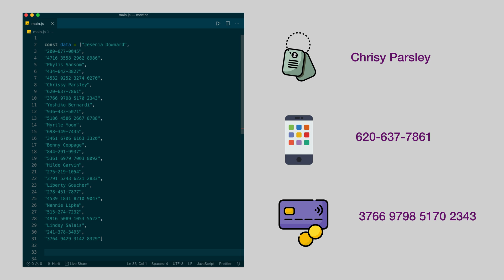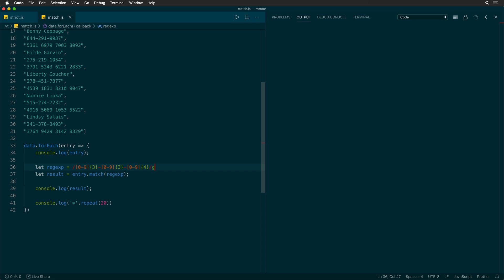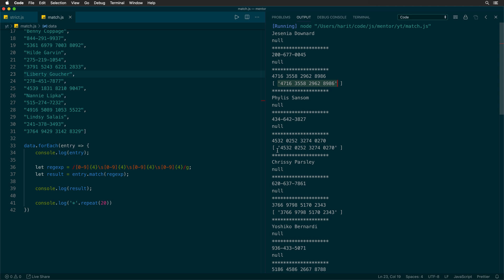Matching Numbers in JavaScript Strings using Regular Expressions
Learn how to match number patterns such as phone numbers and credit cards in the unstructured text using JavaScript Strings
This video is a follow-up video for - Search a String by matching against a regex in JavaScript available

In this video, we will extract phone numbers and credit card data using regular expression and String.match available in JavaScript

Watch all JavaScript Tutorials